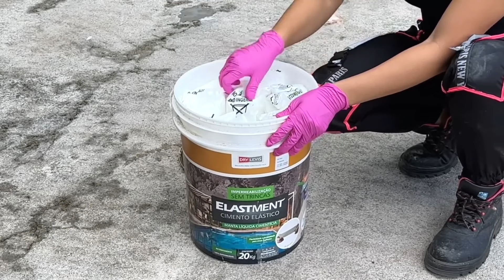COMO IMPERMEABILIZAR SUA LAJE! Cimento Elástico | Elastment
Dá um play no vídeo e ESCUTA O VÉIO!
Gostou e quer comprar?